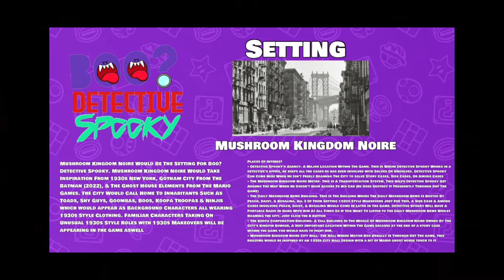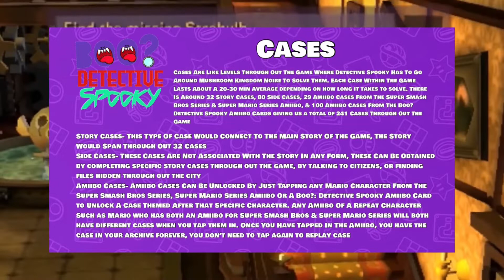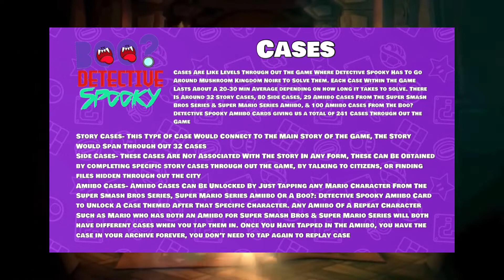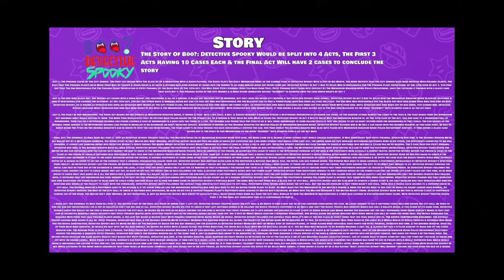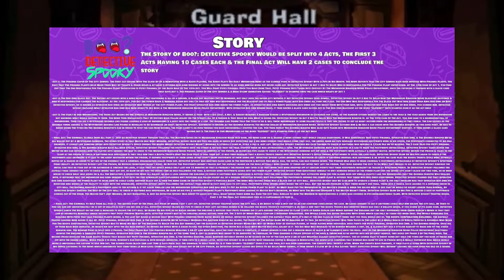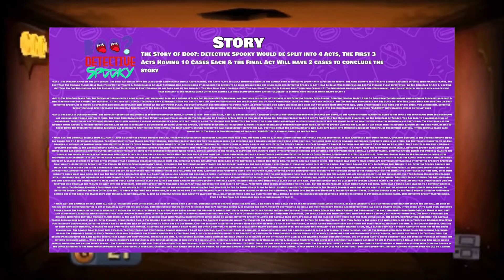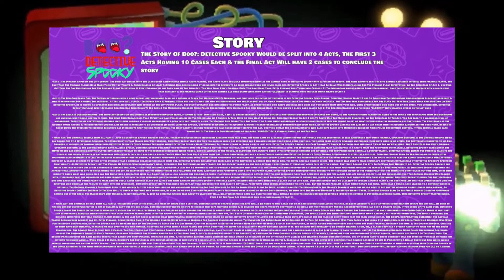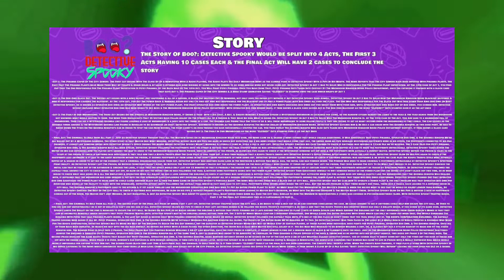Boo?: Detective Spooky (Concept) | BB8's House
In This Video, We Share My Concept For A New Detective Game Set Within The Mario Universe, & Which Character Do I Think Would Fit Perfectly For The Detective Genre, non other than Boo Himself. I Actually Had This Idea Since 2019 & after Rewatching My Nintendo Switch Lite Direct Video From That Exact Year, Thats Where I Wanted To Look Back at that idea & expand on it

[TIMESTAMPS]
0:00 Intro
1:43 Setting (Mushroom Kingdom Noire)
5:28 Main Character (Detective Spooky)
8:46 Cases
11:10 Length
[STORY]
14:41 Act 1: The Piranha Caper Of The City Sewers
16:52 Act 2: The Bob Omb Blackout
18:55 Act 3: The Fault In Our Mushrooms
21:51 Final Act: The Criminal To Rule Them All Part 1
31:12 Final Act: The Criminal To Rule Them All Part 2
39:16 Amiibo
40:23 DLC
44:58 Release Structure
46:48 Outro

Switch Friend Code: 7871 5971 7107
Xbox Gamertag: DVAMEKA04